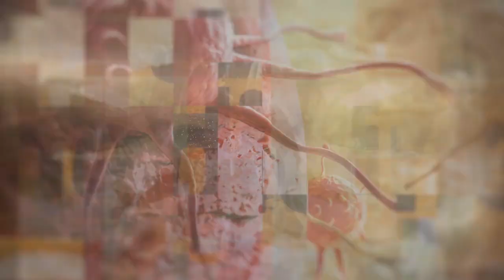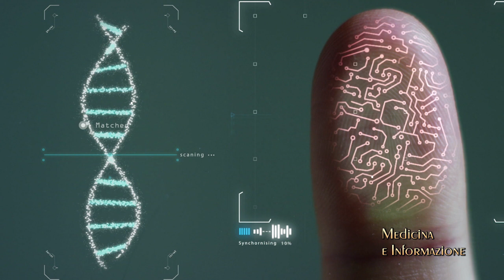DERMATITE ATOPICA: STUDIARE I MECCANISMI ALLA BASE DELL'INFIAMMAZIONE PER TERAPIE PIU' EFFICACI